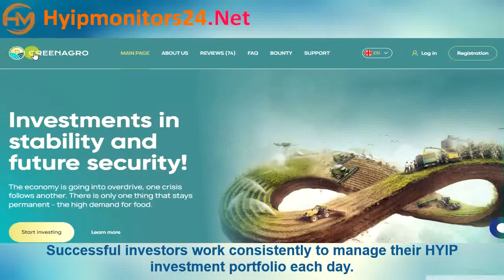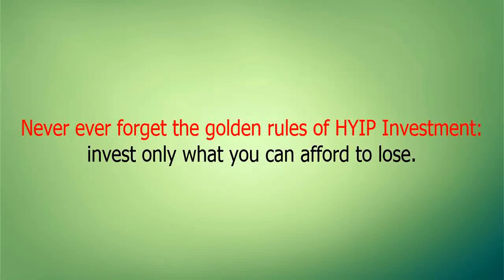grenagro.com Paying or Scam Review Analysis